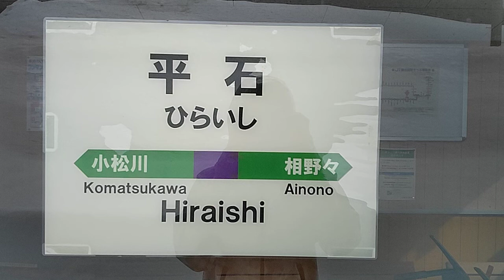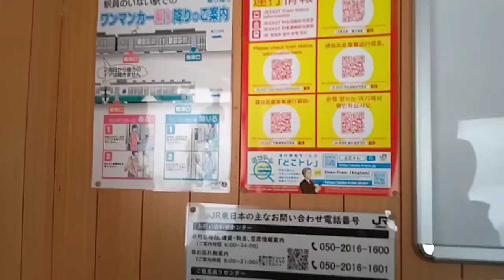まもなくなくなる平石駅